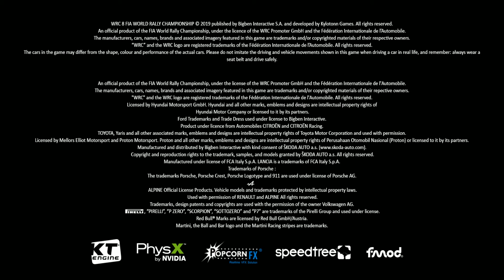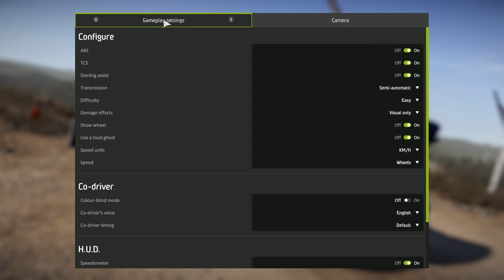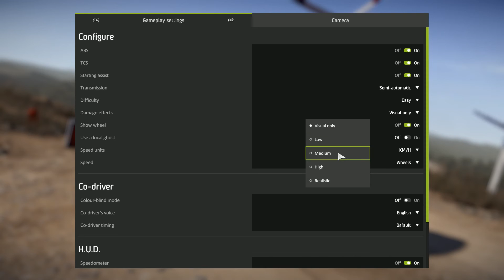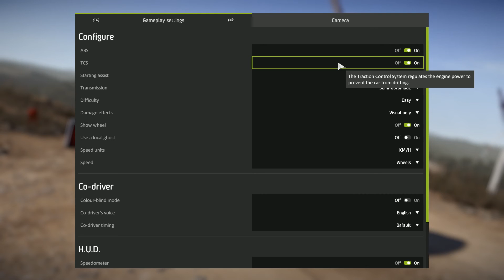[EmuGlx] WRC 8 FIA Gameplay test - Volan vs Gamepad w/ Nick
WRC 8 FIA World Rally Championship (2019) kompletna recenzija